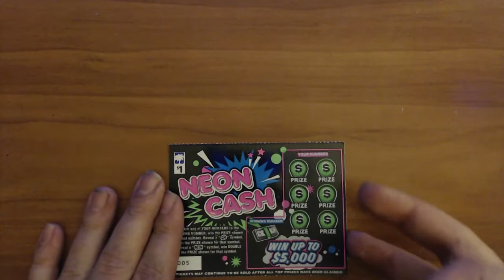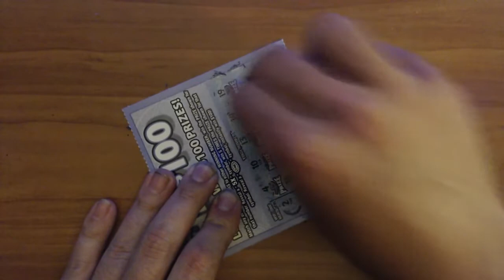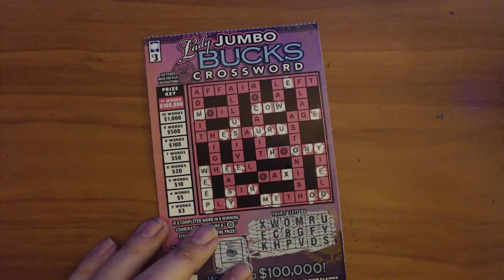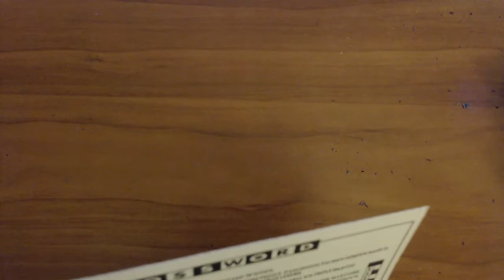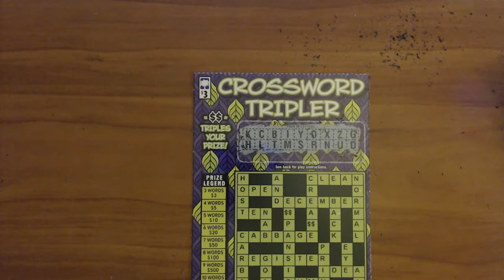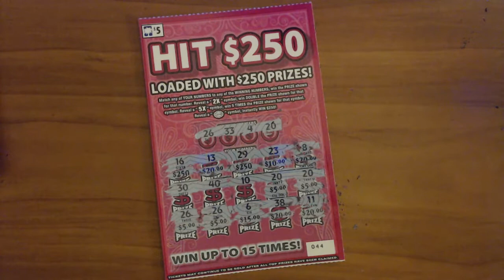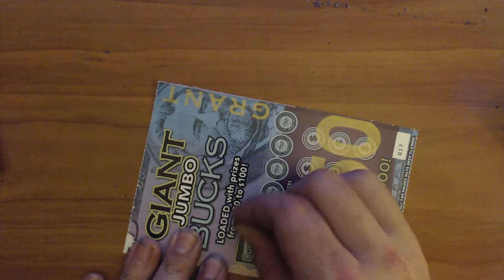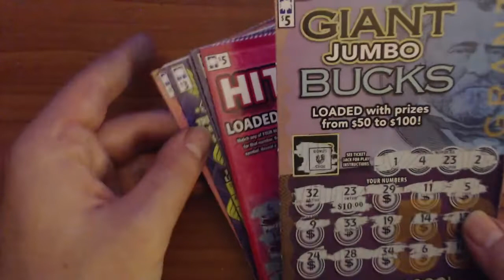ASMR scratch off ticket roleplay